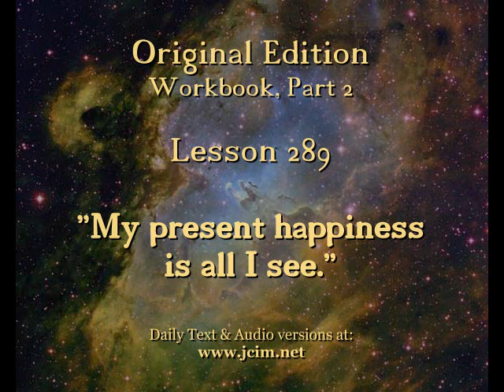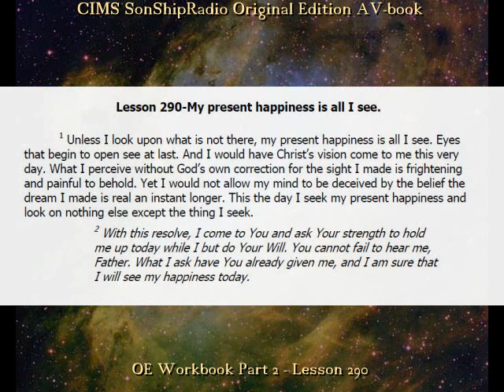OE Lesson 290 -- CIMS SonShipRadio OE (av)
OE Lesson 290 -- "My present happiness is all I see."